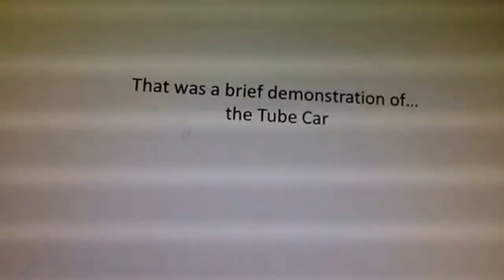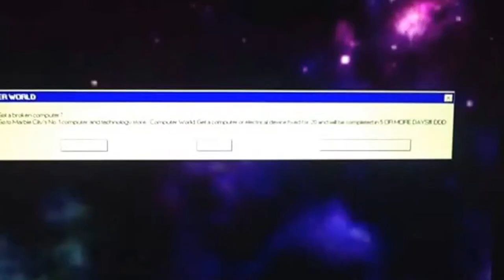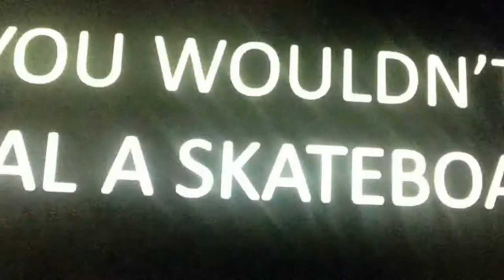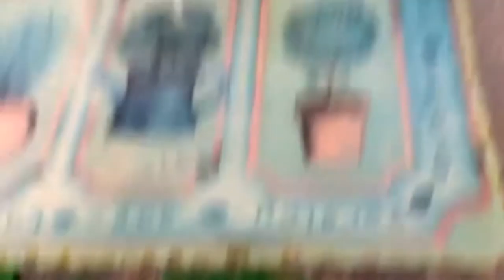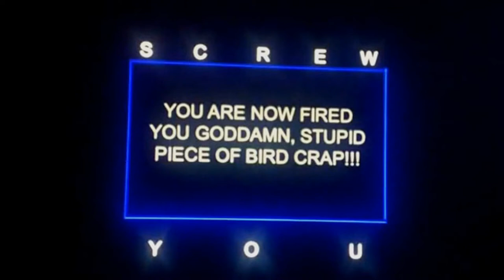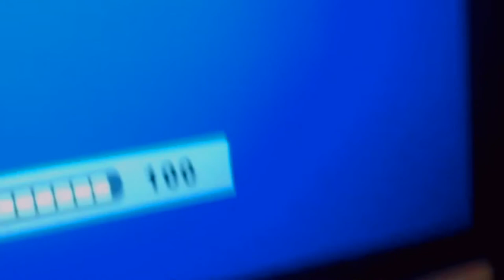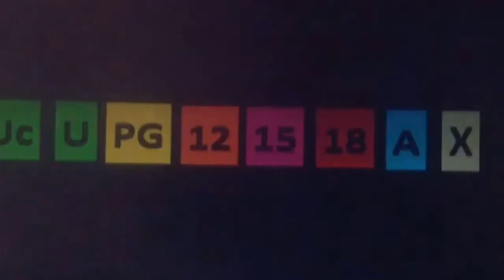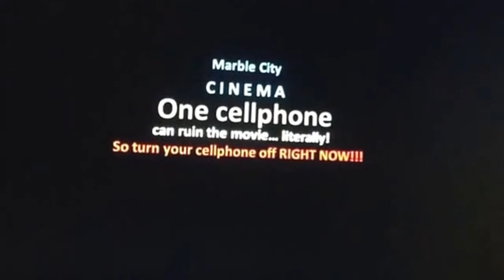Opening to Logo Intro Bloopers 11 - 20 2016 Cinema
Well, well, well. Looks like a few marbles demanded Logo Intro Bloopers 11 - 20 to get released into their local cinema, eh? Well, here is the cinema opening of Logo Intro Bloopers 11 - 20, one of the BEST sequels I have ever seen. I think Cherry is going too crazy right now! With excitement.